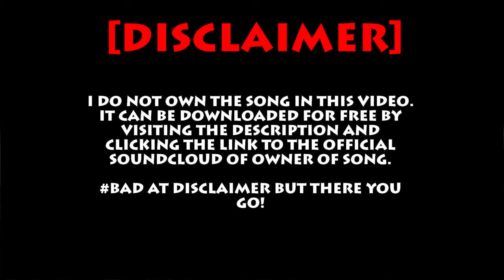[R7] Arma 3 - Rockets w/ Gilmor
~About~
R7: Gilmor & iBlackCat are at HQ running Antistasis while playing with rockets. I decided to slow mo majority of the clip and it just happened to sync up with the music automatically.

~Technical Stuff~
AMD-FX 6300
2GB GTX 750ti SC
8GB RAM
1TB Toshiba HDD
Asus 970 Gaming w/Aura
Corsair CM750

~Music~
Big Gigantic - Odyssey Pt. 1 (KRANE Remix)

~Music Info~
You can literally download the song for free at their official soundcloud page which can be checked out here:

~R7~
Rogue7 is a Planetside 2 based gaming community that offers a simple website for information/event access and a teamspeak for social communication.

And get involved with us before September 24th for our ~1 Year Anniversary~ and my Birthday.